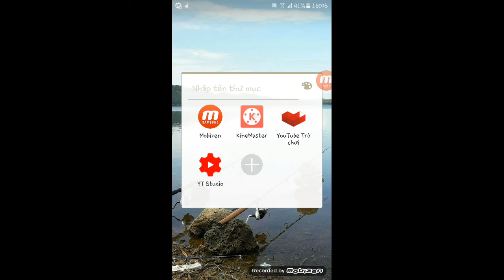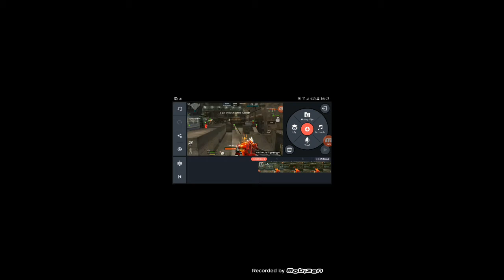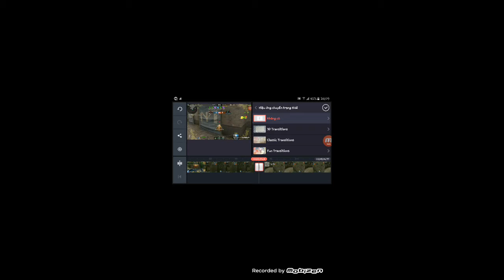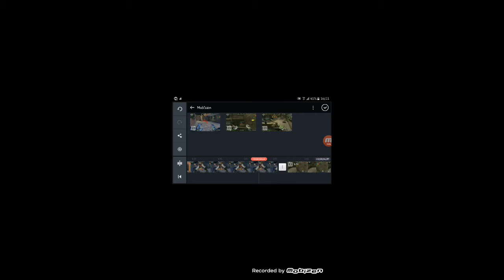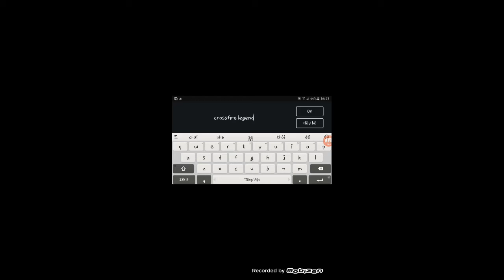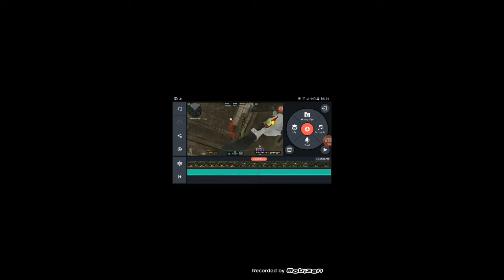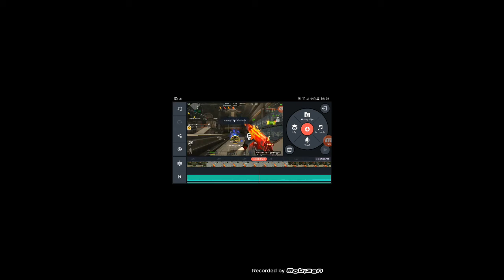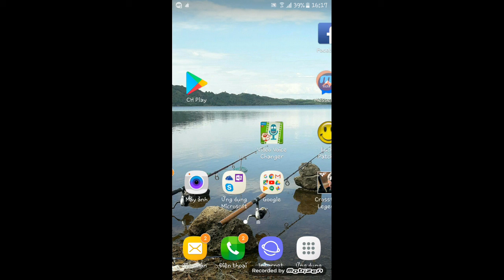PMQ Vlog-cách chỉnh sửa video và đăng lên youtube